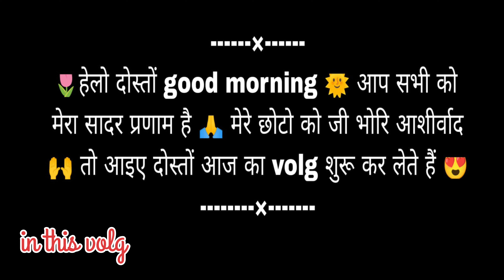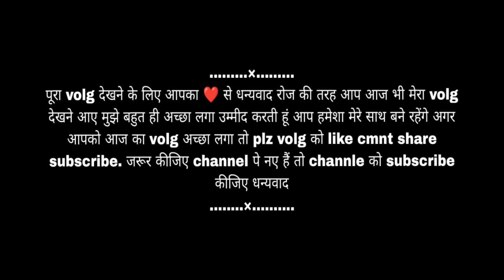|| पहाड़ी शादी में गजब का माहौल || बारातियों का किया धूमधाम से स्वागत || पहाड़ी livestyl volg पाली |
|| पहाड़ी शादी में गजब का माहौल || बारातियों का किया धूमधाम से स्वागत || पहाड़ी livestyl volg पाली || Arti Rawat official ||

Comment Your Thoughts and Suggestions About It

हम उत्तराखंड के पहाड़ी क्षेत्र ग्राम पाली सिमली से है डिस्टिक हमारा रुद्रप्रयाग है  गढ़वाल के जंगल मे घूमे और वो सब ऑर्गेनिक चीजें जो आज के इस दौर में हम भूलते जा  रहे है पर ये आपके सामने लाने का एक छोटा सा प्रयास है आपको जरुर पसंद आएगा और आपसे अनुरोध है की हमारी वीडियो को लाइक शेयर करें और हमारे चैनल को सब्सक्राइब भी करे तकी इस तरह की वीडियो हम आप तक पहुंचा सके 🙏🙏
धन्यवाद

 || Arti Rawat official ||
video at gCA GT gruR

present by- Arti Rawat official

channel director- arti Rawat

Video Editer - Arti Rawat

camera work - Arti Rawat

Place Name - Vill - Pali gaon Rudraprayag Garhwal
uttarakhand